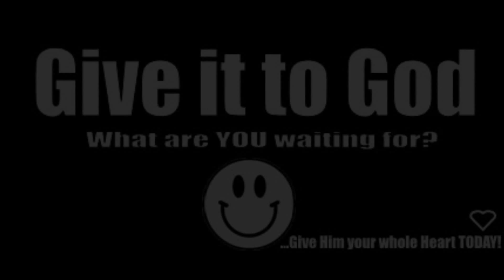Give it to God BBQ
THE BEST Champion BBQ Products and World Champions Service